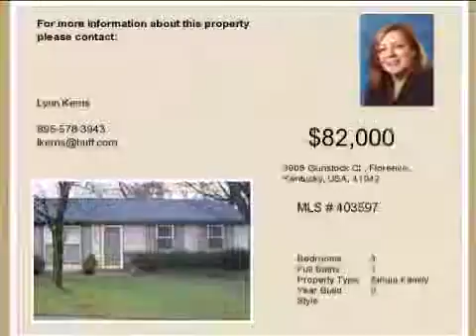Real estate for sale in Florence Kentucky - MLS# 403597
3908 Gunstock Ct
Florence Kentucky 41042
MLS 403597

Cute House On A Well Maintained Street. Newer Roof Gutters Soffit. Verify Schools